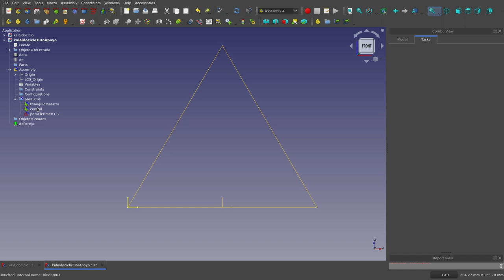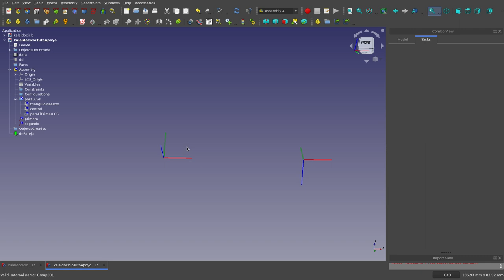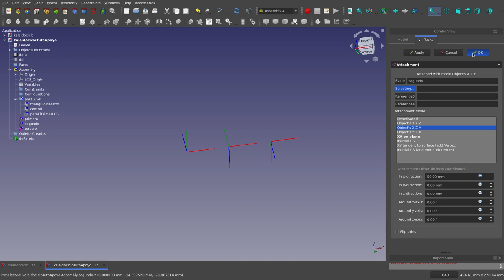Solución al Reto Kaleidociclo. Tercera Etapa (2)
Con miras a llevar a cabo el ensamblaje del kaleidociclo, en este vídeo  se explica cómo se han creado coordenadas locales a usarse luego en el ensamblaje usando el banco de trabajo Assembly4,